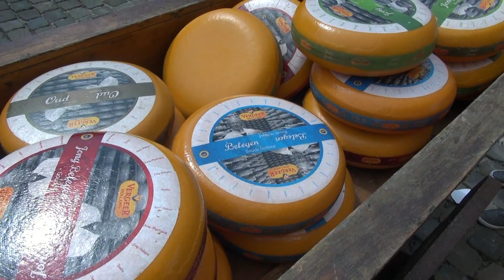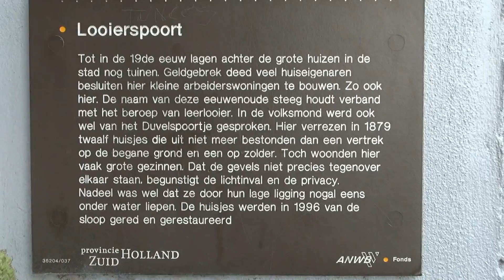Heemkundekring Het Land van Gastel reisje naar Gouda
Heemkundekring "Het Land van Gastel" is voor het jaarlijkse reisje op donderdag 13 juli 2017 naar Gouda geweest. In deze film ziet u een samenvatting van wat ze allemaal gezien en beleefd hebben.